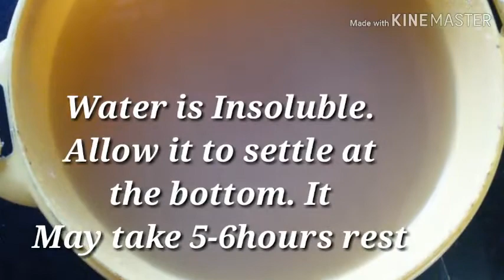Arrowroot Digging behind my home.Porridge preparation(കൂവ കുറുക്ക്)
Starch Extraction and Porridge Recipe.
Growing arrowroot easy in right soil. In this video shows you digging arrowroot, cleaning, starch extraction and Porridge preparation. It contains an excellent edible Starch but it is usually too fibrous to eat without crushing And extracting the starch.